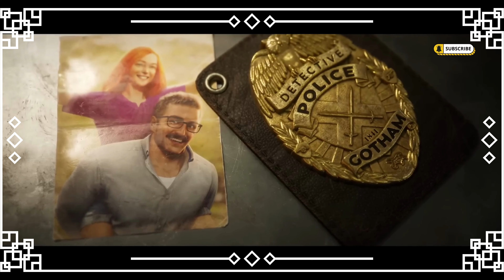[FREE] JID x J Cole x Dreamville Freestyle Type Beat | "Gotham Knights" (Prod. Pedrones)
💰 Purchase (Untagged)/Download |
 Compre 2 e ganhe 1 grátis
 (Buy 2 get 1 free)
▶ Termos de uso:

 💸  Ao usar o Beat deverão ser aplicados os seguintes créditos, Ex (Prod. Pedrones).
 💸  Para a compra do mesmo entre em contato comigo nas informações abaixo.

TAGS (IGNORE)